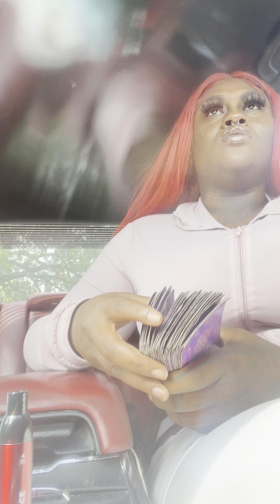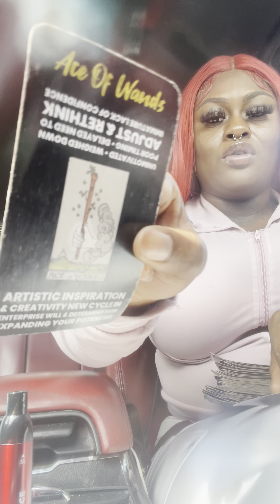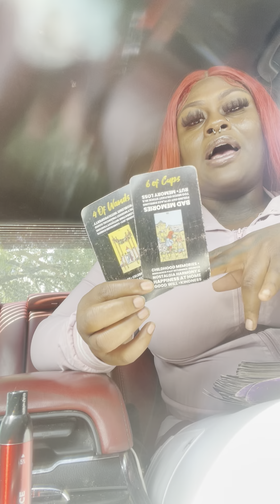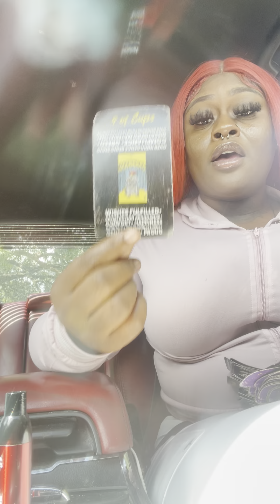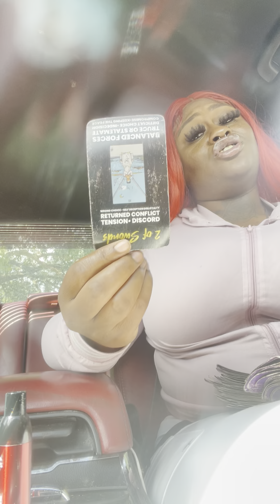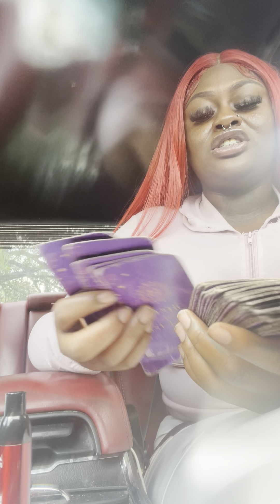What you need to know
SPIRITUAL BADDIE

Public Figure/ Speaker
Tarot messenger

I am a Leo ♌️ Virgo ♍️  Cusp 🌓
(Cusp of exposure)😈👽🥰

These videos are for entertainment and enlightening purposes only

Readings $45
Questions $15
Yes or no questions $11.11

*Send me a screenshot for proof of payment to  email * (email is down below ⬇️)

Love you! 💗